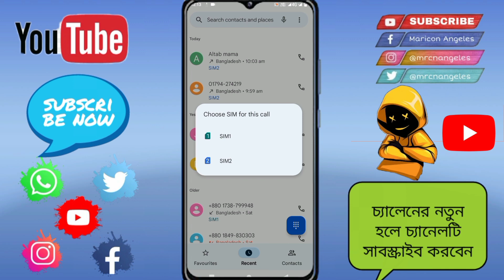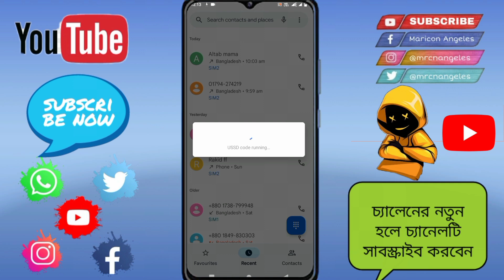How to Airtel sms pack check 2023 | কিভাবে এয়ারটেল সিমে এসএমএস চেক করে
Sheik Tech
Subscripe Now